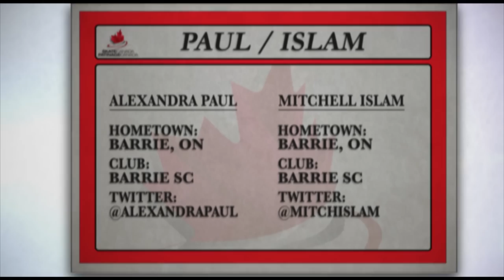Meet Alexandra Paul & Mitchell Islam